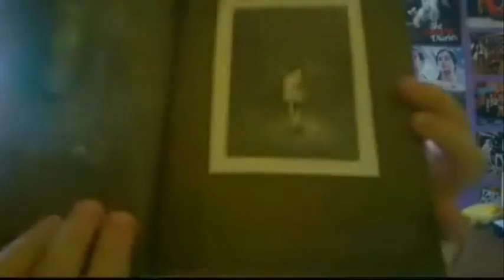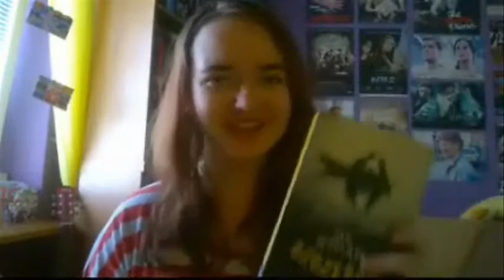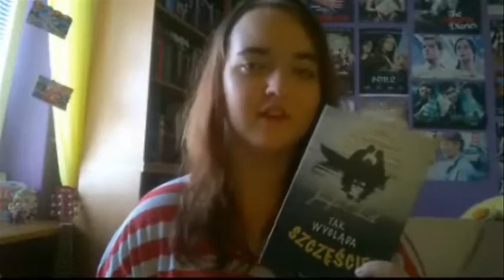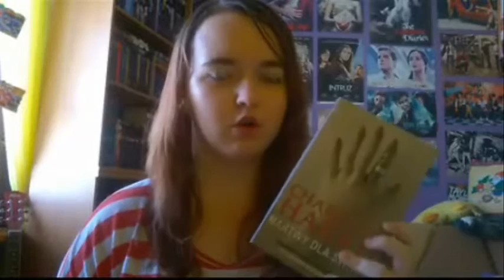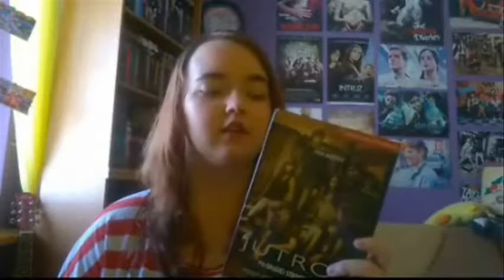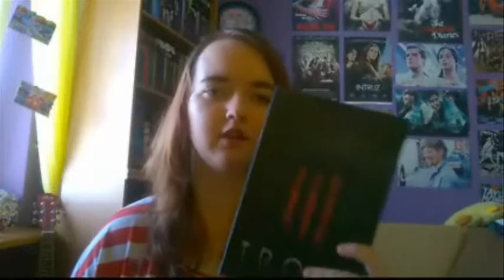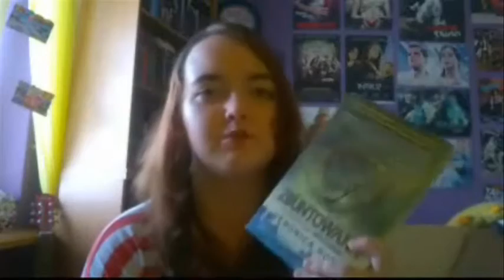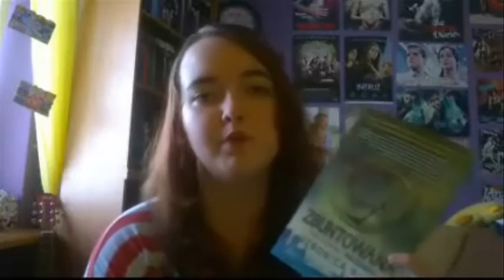July Wrap UP! #1 stosik lipcowy :)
(mój pierwszy) lipcowy Wrap UP! - z góry przepraszam za błędy! czekam na Wasze rady odnośnie mojego gadania :D wszelka krytyka i pomoc mile widziane ^^
Książki przeczytane w lipcu :)